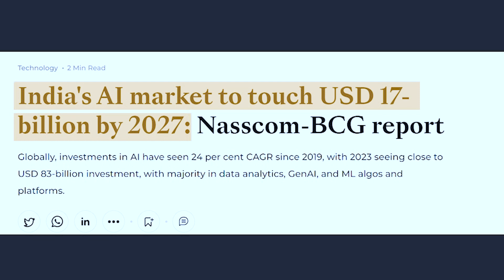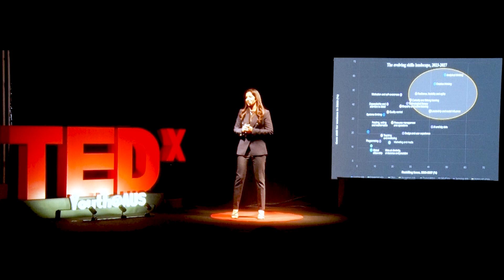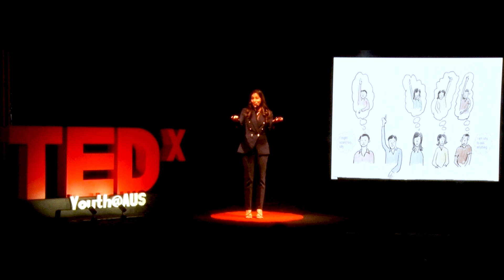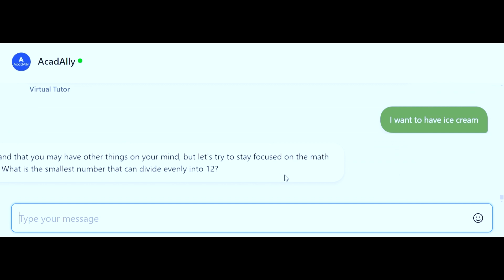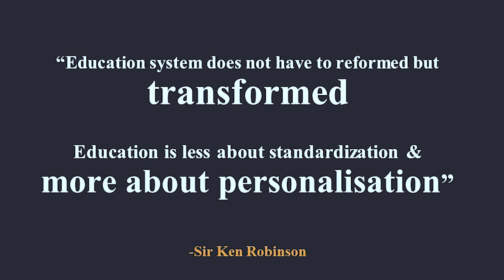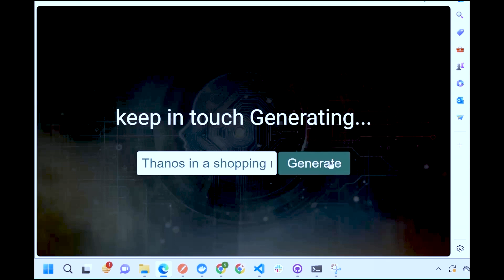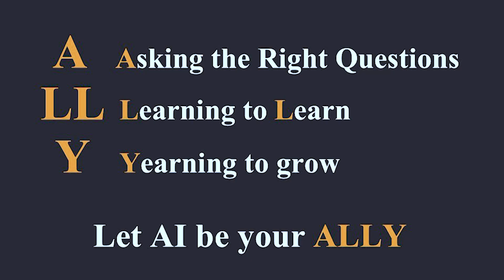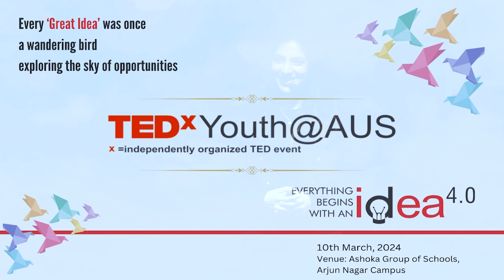Educational Evolution: Intersection of AI with Learning | Ridhi Agarwal | TEDxYouth@AUS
Ridhi Agarwal, with an aim to build a smarter tomorrow, delves into the profound impact of artificial intelligence on education. From personalized learning experiences to adaptive assessment tools, AI is revolutionizing how we teach and learn. Join us as we navigate the promises and challenges of integrating AI into education, envisioning a future where technology enhances student engagement, fosters creativity, and equips learners with the skills they need to thrive in an ever-changing world. Ridhi, a trailblazer merging academia and data science, is set to reshape education as we know it! With a mission to empower students and teachers, she's leveraging data analytics to ignite change! This talk was given at a TEDx event using the TED conference format but independently organized by a local community.